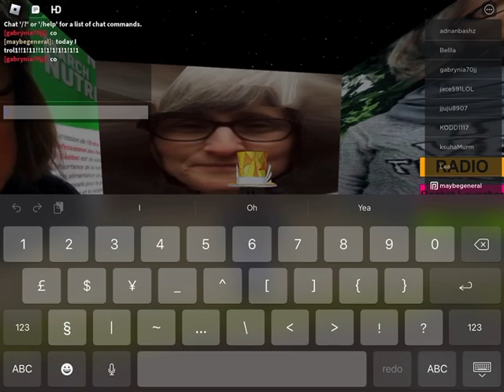Trolling in a uh game [READ DESCRIPTION]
The video was cut short due to someone deleting the whole map then abusing the commands but basically we kinda just went to other servers